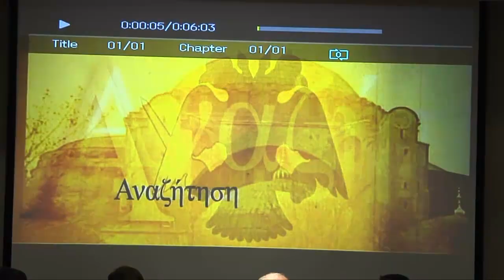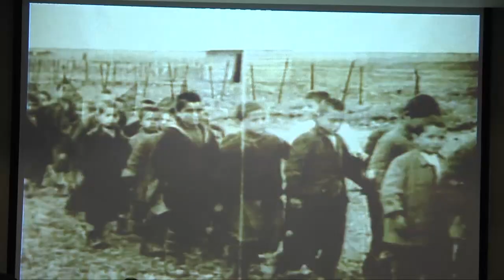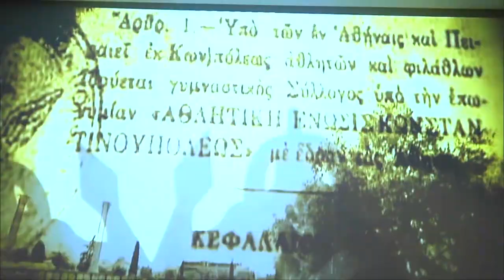Δημήτρης Μελισσανίδης - AEK press conference